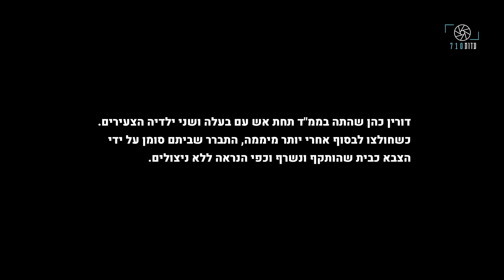מתוך עדותה של דורין כהן: "רוקנתי מגירה מתחת למיטה של אדם וצילמתי לו שפה יהונתן יהיה"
בשבת בבוקר נכנסו דורין כהן, בעלה ושני ילדיה הצעירים, בן שלוש ובן ארבעה חודשים, לממ"ד. מעל ליממה שהו בחושך ללא תקשורת ותחת אש. הם שמעו מחבלים מסתובבים בבית ובשלב מסוים הבינו שהבית הוצת. כשהשהות בממ"ד הפכה בלתי נסבלת, פתחה דורין את החלון וניסתה להסב את תשומת לבם של חיילים שעברו בג'יפ צבאי שהם בבית. היא חששה לדבר בקול שמא המחבלים ישמעו ויירו בהם. אחרי כמה שעות, בניסיון שני, שמעו את קריאותיה וחילצו אותם. התברר שביתם נחשב כבית שהותקף, נשרף וכל שוכניו נרצחו. לדורין היה בממ"ד ספר תהילים. היא פתחה אותו באקראי בפרק י"ח שבו אומר דוד "מאיש חמס יצילני". דורין שאבה כוח מהפסוק. דורין מאמינה שההתגייסות המופלאה של אזרחי ישראל תעזור לנו לעבור את התקופה הקשה הזו.

‎‎צילום: דייב גלעד
‎ראיון: לורן פאר
עריכת וידאו: דב גזית
‎עריכת תוכן: רבקה טננבוים-פרצל